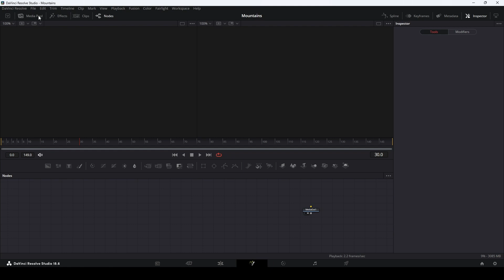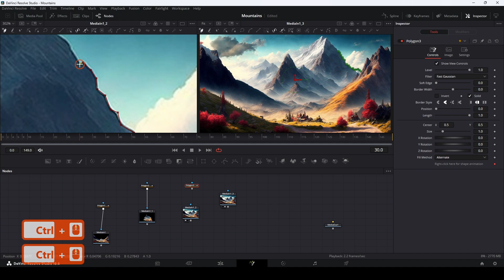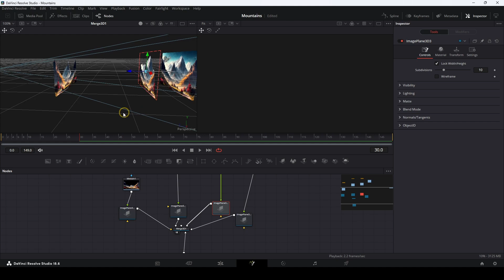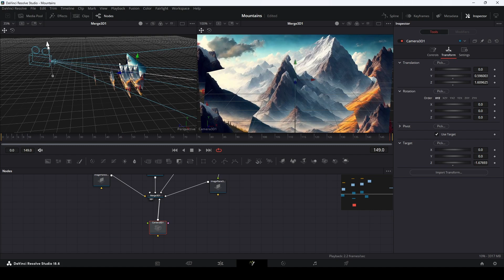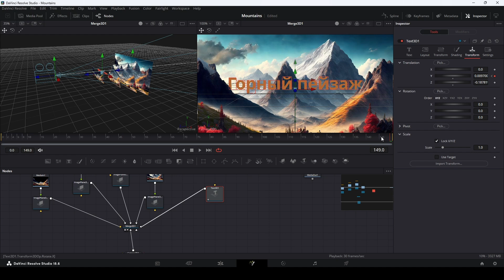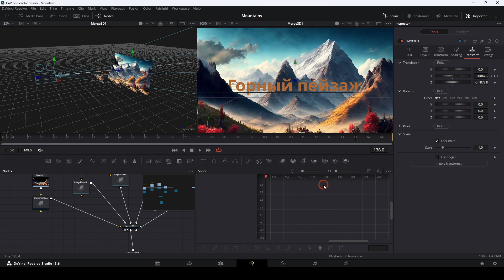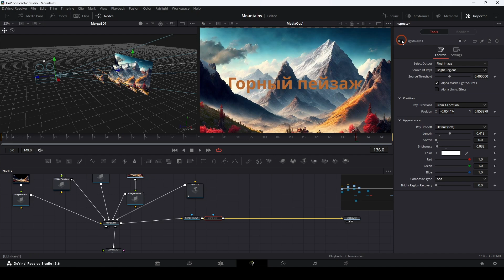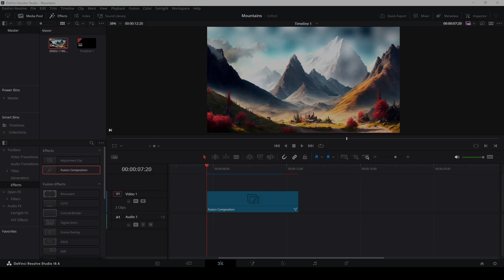Титры и эффект параллакса. Хороший вариант для интро канала. Davinci Resolve 18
В этом видео я расскажу Вам как сделать анимированные титры с эффектом параллакса в бесплатной версии Davinci Resolve 18.6. При создании этой анимации мы будем использовать маски и 3D пространство.

00:00 Интро
00:20 Готовим 4 плана глубины картинки
02:56 Переводим картинки в 3D пространство
06:44 Настраиваем и анимируем камеру
09:12 Добавляем текст
12:53 Добавим лучи света
13:47 Добавим анимированные облака
15:53 Финальный результат